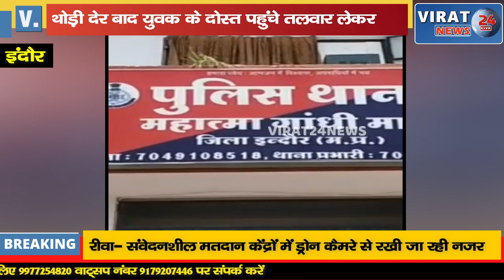कार पार्किंग को लेकर फल व्यापारी से भिड़ा कार सवार तलवार लेकर पहुंचे दोस्त